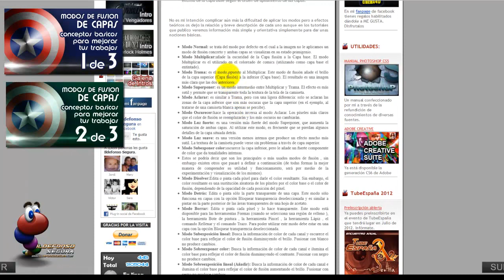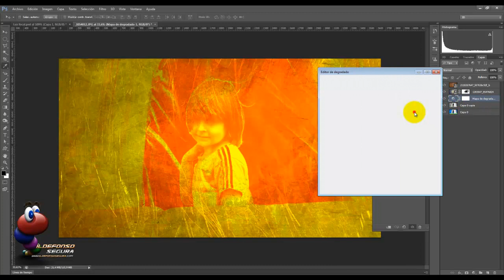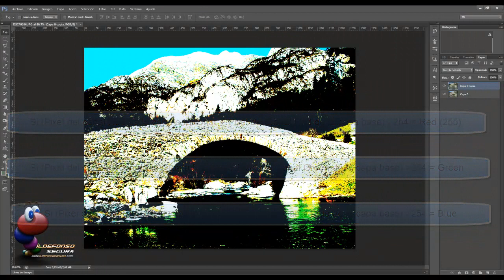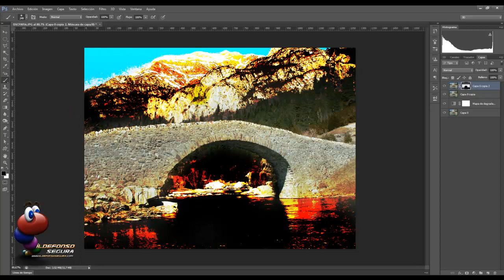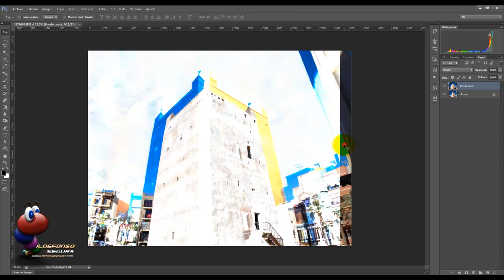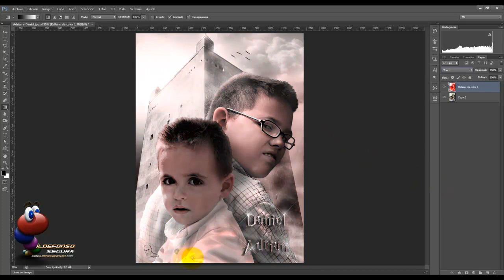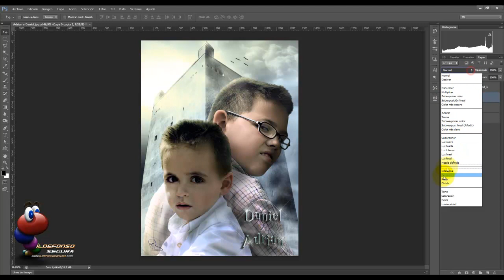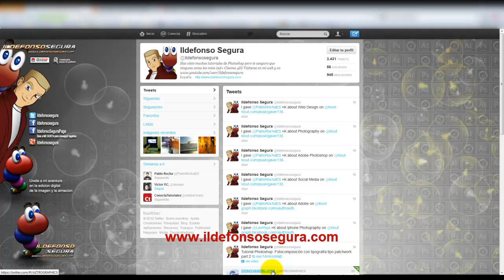Tutorial Photoshop: Parte 3 Modos de fusion de capas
y dale a (ME GUSTA) o (+1)

Aprendemos algunos conceptos sobre los modos de fusión de capas y vemos unos ejemplos de aplicación. Este tutorial es el tercero de una serie. No te los pierdas

En mi galería podrás ver más trabajos